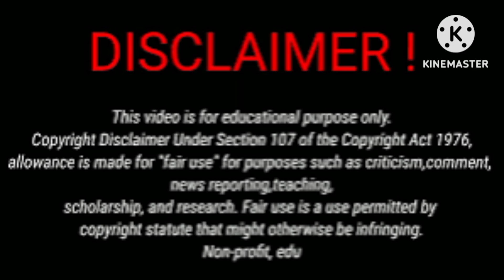Lexi River Vs Rayssa (The Trench Family) Lifestyle Comparision 2024